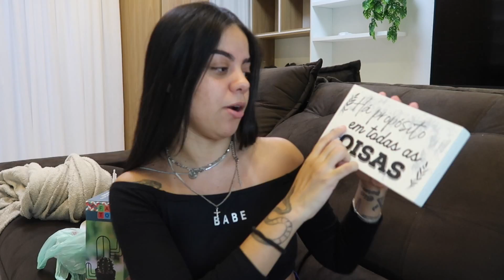UM DIA COMIGO GASTEI TODO MEU DINHEIRO 💸 *comprinhas*